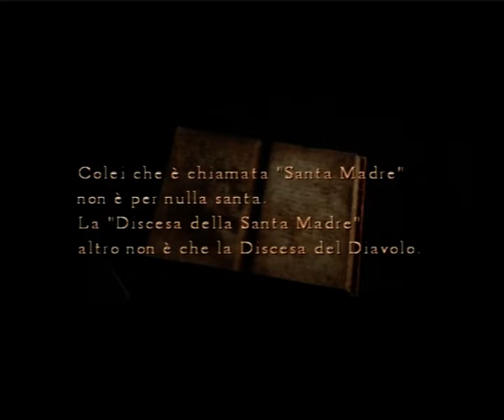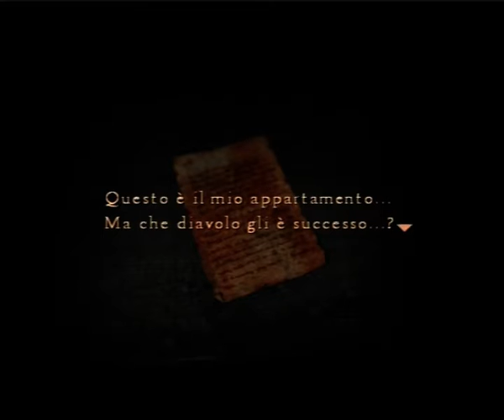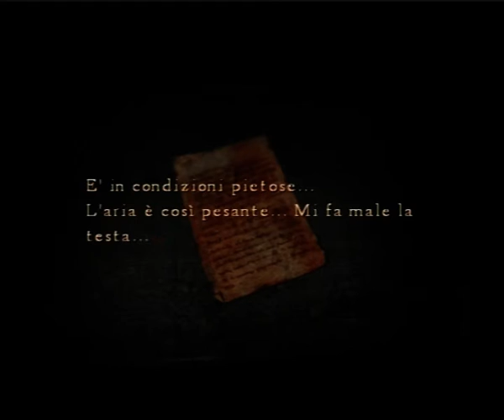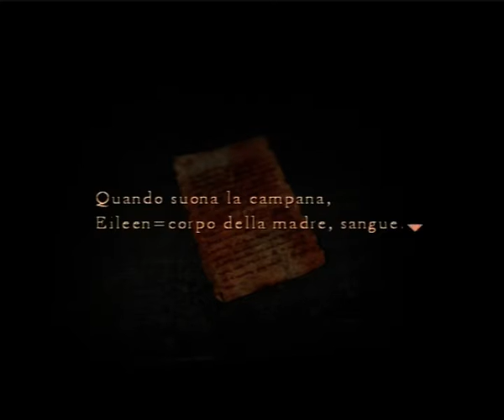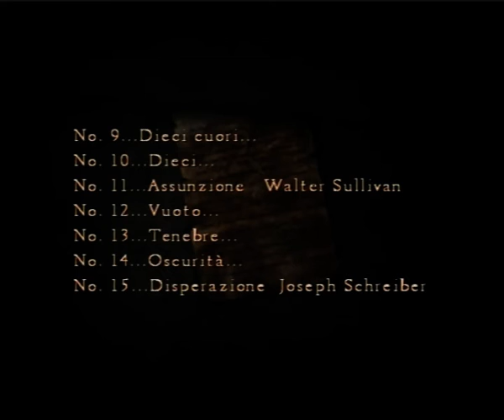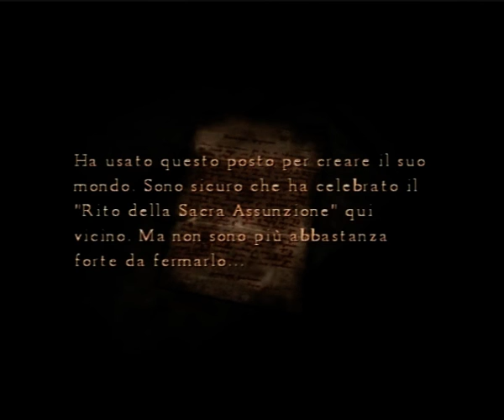Silent Hill 4:The Room - Guida Completa - Parte 34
Parte 34! =D Oserei chiamarlo "il video rivelatore" =P
eheh,gustatevi la sequenza animata di questa sezione di guida =D capace di risolverci non pochi dubbi su tutta la faccenda :D